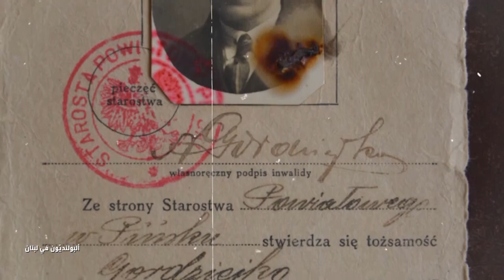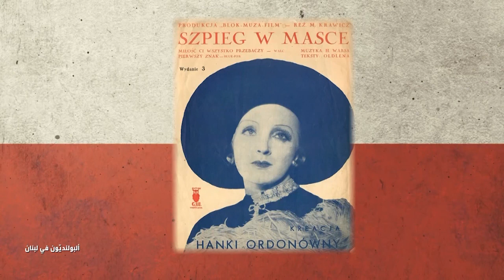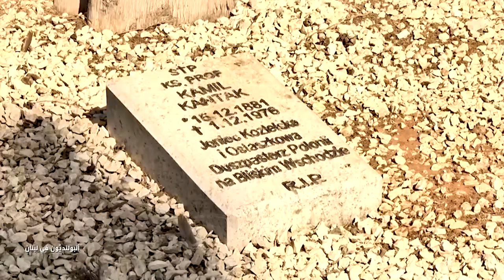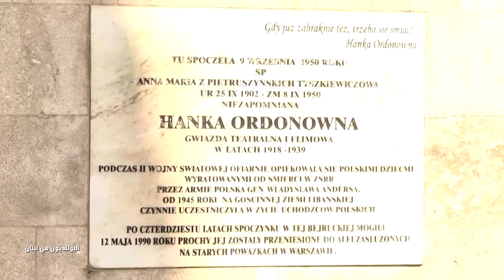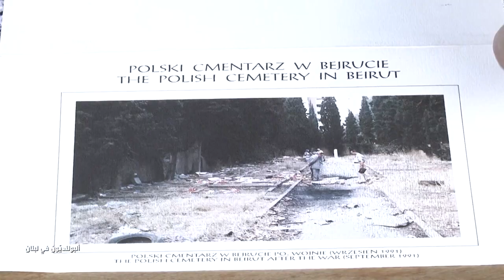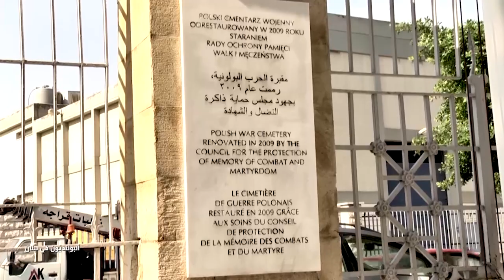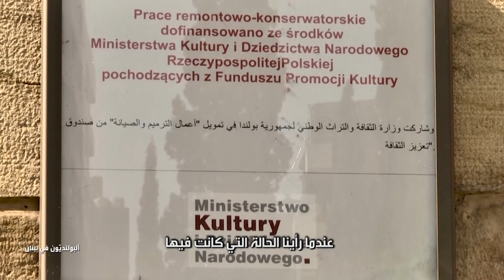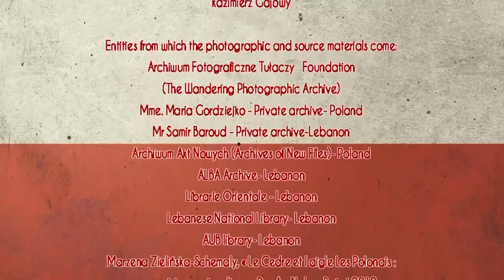Polacy w Libanie – Hanka Ordonówna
87.8 FM w Warszawie
95.2 FM w Krakowie
96.8 FM we Wrocławiu
98.9 FM w Szczecinie
103.9 FM w Białymstoku
104.4 FM w Bydgoszczy
106.1 FM w Łodzi
98.9 FM w Szczecinie

Tragiczne losy naszych rodaków podczas drugiej wojny światowej poprowadziły ich do różnych krajów. Jednym z nich był Liban. To tam znaleźli przystań i ukojenie po rzeczywistości sowieckich łagrów i długiej wędrówce przez Syberię, którą odbyli uratowani przez Armię Andersa. Liban, podobnie jak wcześniej Iran, przyjął ich z otwartymi rękami i sercami. A oni odwdzięczyli się po wielekroć.

Do Libanu trafiły tak wybitne osobistości, jak malarz Bolesław Baake, naukowiec prof. Stanisław Kościałkowski, aktorka i piosenkarka Hanka Ordonówna, architekt Karol Schayer oraz dyplomata dr Zygmunt Zawadowski. Wszyscy odcisnęli niezatarte piętno na kulturze, sztuce i życiu społecznym Libanu.

Dr Zygmunt Zawadowski – wybitny polski dyplomata, który doprowadził do tego, że Polska jako pierwsza uznała niepodległość Libanu. Akt ten odegrał ważną rolę w decyzji władz libańskich o przyjęciu i zakwaterowaniu znacznej liczby polskich uchodźców. Działania Zawadowskiego pozwoliły też na zorganizowanie dla młodych Polaków szkolnictwa wyższego na najlepszych uczelniach regionu.

Karol Schayer – polski architekt modernistyczny, którego budynki można do dzisiaj podziwiać w Katowicach. Od 1946 r. prowadził w Bejrucie pracownię projektową, która stała się jedną z najbardziej znanych w Libanie. W stolicy Kraju Cedrów, a także w Trypolisie oraz Sydonie pozostawił po sobie ok. 140 budynków w charakterystycznym dla niego, oszczędnym, pełnym elegancji i prostoty stylu.

Bolesław Baake – wybitny polski malarz, który stworzył w Bejrucie Polską Szkołę Malarstwa i Rysunku, funkcjonującą przy Instytucie Polskim w latach 1946–1948. Artysta malował przede wszystkim portrety, kwiaty i pejzaże. Publikował także artykuły na temat sztuki.

Prof. Stanisław Kościałkowski – polski naukowiec, dyrektor Instytutu Polskiego w Bejrucie. Władze libańskie zatwierdziły w 1946 r. polski ośrodek naukowy jako instytucję prowadzącą studia wyższe. Prof. Kościałkowski współorganizował Studium Polonistyczne i był dyrektorem tej placówki. Podsumowaniem jego działalności naukowej na Bliskim Wschodzie było dwutomowe opracowanie zbiorowe – „Teka Bejrucka”.

Hanka Ordonówna – wspaniała kobieta, artystka, aktorka, tancerka, kompozytorka, pisarka, poetka, malarka, a przede wszystkim piosenkarka. Ciepła i życzliwa dla ludzi, promieniująca miłością, jakby wcieliła w życie swój niezapomniany przebój, w którym śpiewała: „bo miłość, mój miły, to ja”. Pomimo tragicznej historii wojennej i ciężkiej choroby, z jaką walczyła przez lata, zapamiętano ją jako zawsze uśmiechniętą. Prezydent Libanu przyznał jej wysokie odznaczenie państwowe, a Hanka Ordonówna w liście z podziękowaniami napisała: „Liban, moja druga Ojczyzna”.

Wybitnym przedstawicielom polskiej nauki, kultury, sztuki i dyplomacji został poświęcony cykl pięciu programów radiowo-telewizyjnych, których celem jest promocja kultury polskiej na Bliskim Wschodzie.

Programy powstały we współpracy Radia Wnet i Fundacji Fenicja, w ramach projektu „Promocja kultury polskiej za granicą” i są dofinansowane ze środków Ministra Kultury, Dziedzictwa Narodowego i Sportu, pochodzących z Funduszu Promocji Kultury – państwowego funduszu celowego.

Arabskojęzyczne audycje zostały nadane w libańskim radiu i telewizji Voice Of Charity, która swym zasięgiem obejmuje także Jordanię, Syrię i Palestynę. Programy w tłumaczeniu polskojęzycznym są już dostępne na kanałach Youtube Fundacji Fenicja im. św. Charbela oraz Radia Wnet.

Specjalne podziękowania dla tłumaczy programu ,,Polacy w Libanie" dla Bożeny Czyż-Rkein i Husseina Rkein.
Realizatorem programu na zlecenie Radia Wnet  jest Makazi Group Kazimierz Gajowy.
Partnerami Projektu są Fundacji Fenicja im. św. Charbela i Youth Of Hope.

Dane do przelewu:

00-079, Warszawa